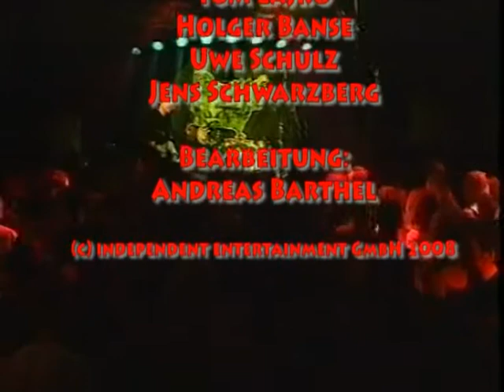Abstürzende Brieftauben - Machts noch einmal Tauben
Abschiedskonzert der Abstürzende Brieftauben in der Glocksee